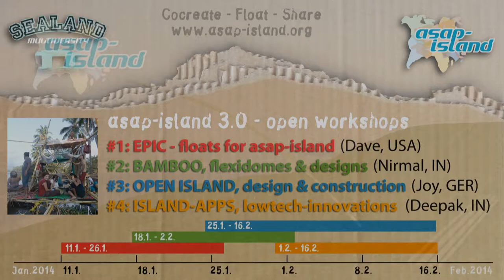Floating Maker-Platform for Humanity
- The upcyled „asap-island" is an open-source DIY floating island and eventually a low-tech solution for floods and sealevel rise worldwide.
- The "maker platform for humanity" enables and promotes open-source co-creations to face problems and help people in need.
- Asap island relies on the social capital of our emerging caring/sharing community and reaches ist goals a.s.a.p. (depending on demand, interaction and funding)
- Most people are compassionate by nature and want to be helpful in the face of personal miseries or global challenges. Asap-island generates an inclusive community of concious global citizens with a humanistic corporate sense and provides the technological tools for collaborative altruistic action for straightforward help and real-world impact through togetherness and open innovations.